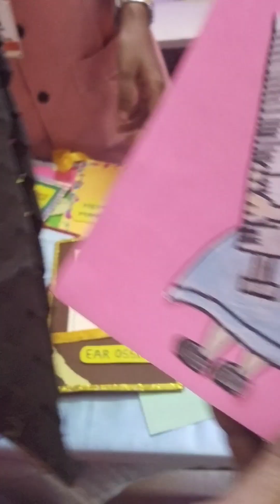Varieties of pamphlet, Leaflet by 4th yr BSc Nirmala Nursing College Muvattupuzha.